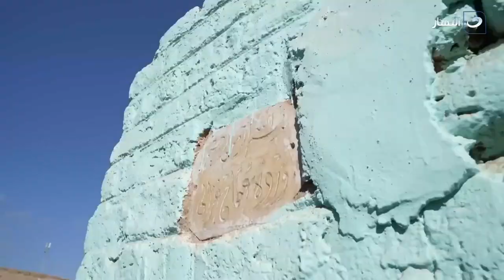حكاية الشيخة وردة المبروكة وبير المعجزات اللي بيشفي المريض 3 أيام في الأسبوع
باب الخلق | حكاية الشيخة وردة المبروكة وبير المعجزات اللي بيشفي المريض 3 أيام في الأسبوع